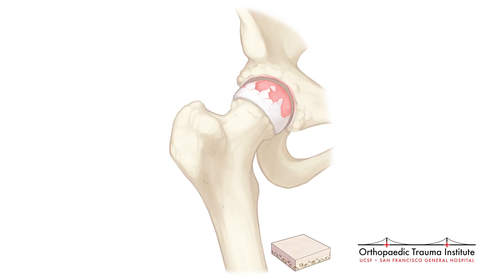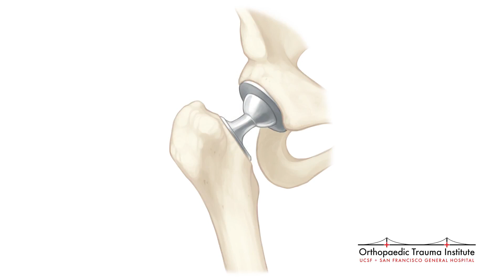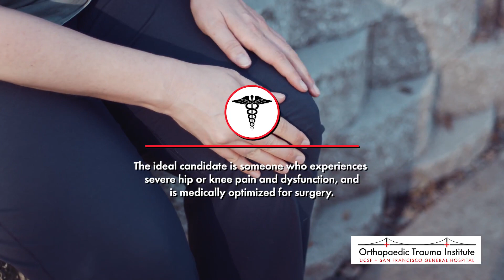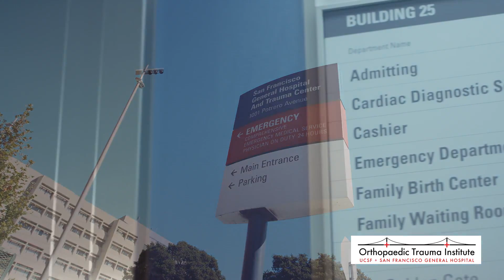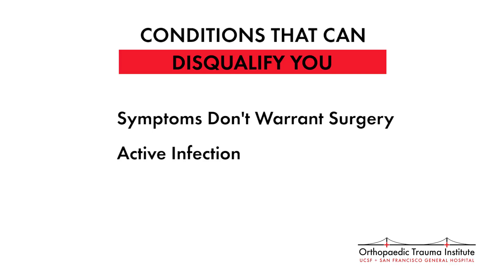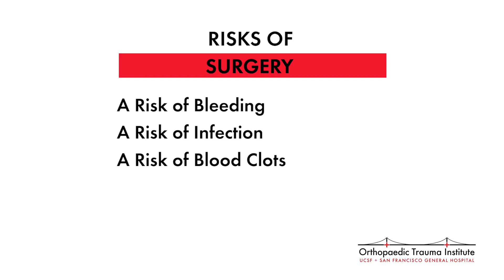Total Joint Replacement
Hip and knee replacement are two of the most commonly performed operations in orthopedic surgery. UCSF orthopedic surgeon Dr. Paul Toogood takes a closer look at what Total Joint Replacement actually is, how it improves your quality of life, and what some of the considerations are when having this surgical procedure. Recorded on 06/19/2018. [Show ID: 36089]